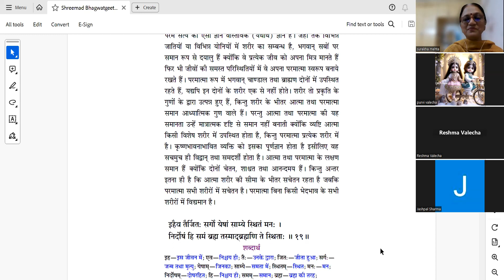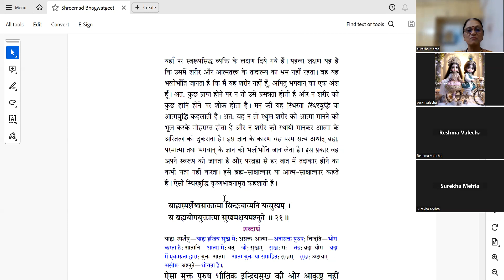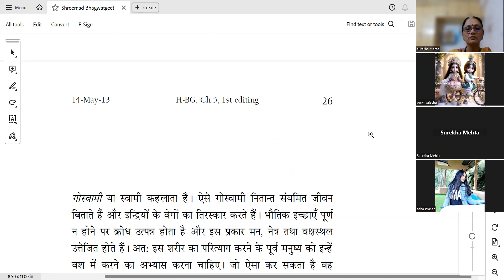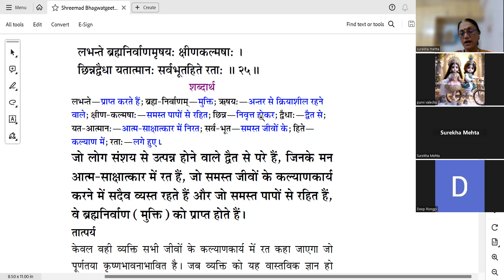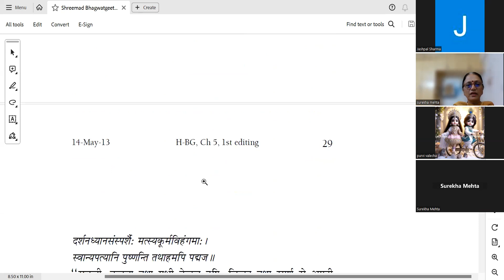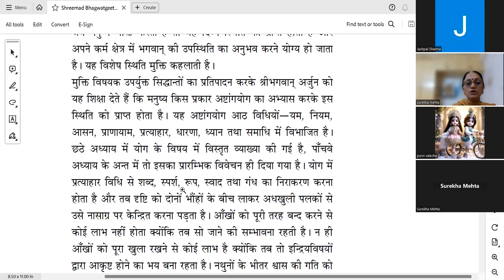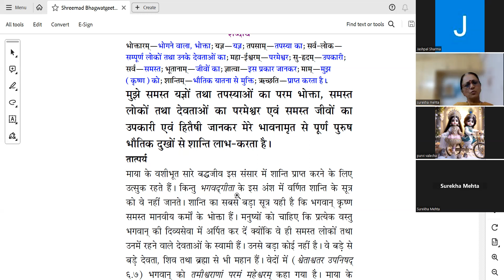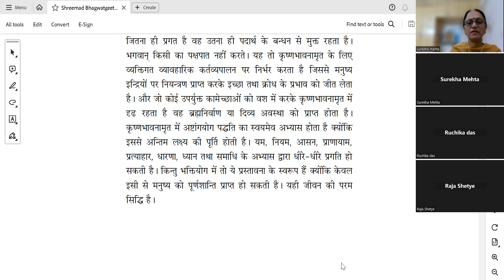Level2-BG-CHAP5-5.20till end-Hindi-Surekha Mehta-8-2-2024